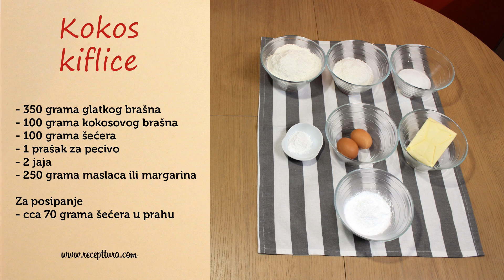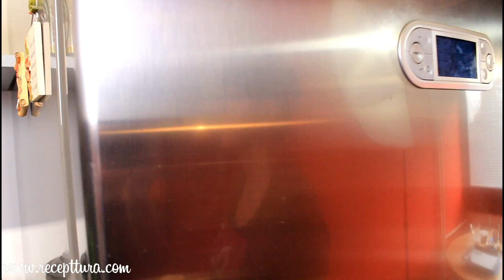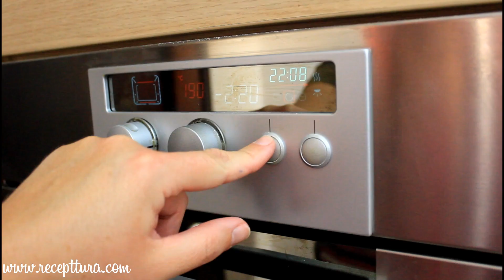Kokos kiflice - Recepttura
Postoji više recepata za izvrsne kokos kiflice, a ovdje vam donosim provjereni recept s kojim će vam ove kiflice uvijek uspjeti i u kojem ćete sigurno uživati.

SASTOJCI

- 350 grama glatkog brašna
- 100 grama kokosovog brašna
- 100 grama šećera
- 1 prašak za pecivo
- 2 jaja
- 250 grama maslaca ili margarina

Za posipanje
- cca 70 grama šećera u prahu